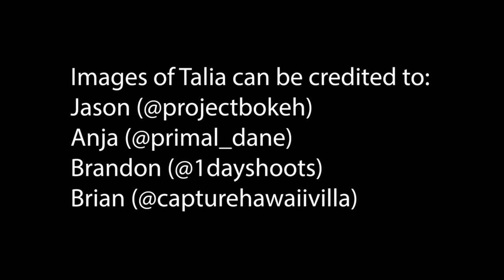How a Deloitte consultant flies drones on the side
My interview with Talia Haller, a nomadic strategy consultant who works for Deloitte who focuses on AI in the medical field. She is also a drone pilot, videographer, photographer, AirBnB experience photographer, and real estate videographer.

We discuss her work in both fields, the nomadic lifestyle, sexism & discrimination in the workplace (and outside) and how she turned disadvantageous situations into real and rewarding opportunities.

Images of Talia (@taliaaagrace) can be credited to Jason (@projectbokeh), Anja (@primal_dane), Brandon (@1dayshoots), and Brian (@capturehawaiivilla)

Sky Tech One show
Host: Victor Chu